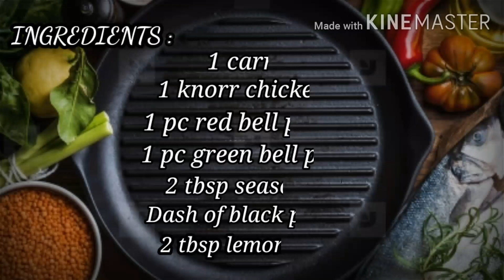How to Make My Chicken Stir-Fry Quick and Easy | With Vi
INGREDIENTS :

2 tbsp cooking oil
3 cloves garlic, chopped
1 onion, chopped
1 pound mung bean sprouts
Handful of Red Spinach
1 Carrot
1 Red Bell Pepper
1 Green Bell Pepper
2 tbsp Seasoning
Black Pepper
2 tbsp Lemon juice
½ Cup of Water